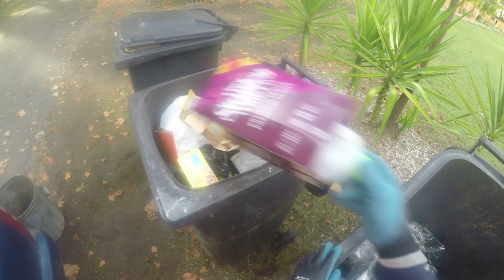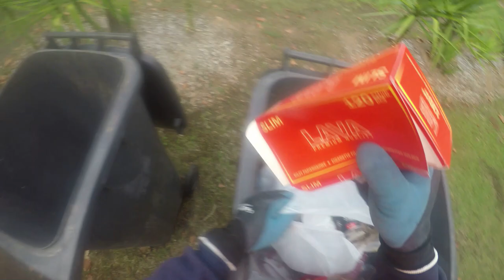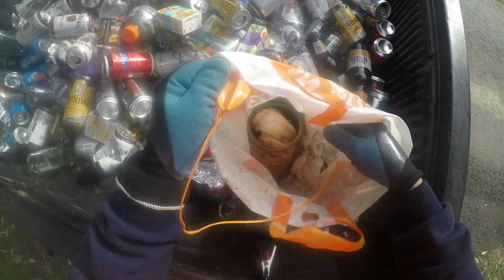DUMPSTER DIVING CORNFLAKES VB AND MORE PART 1